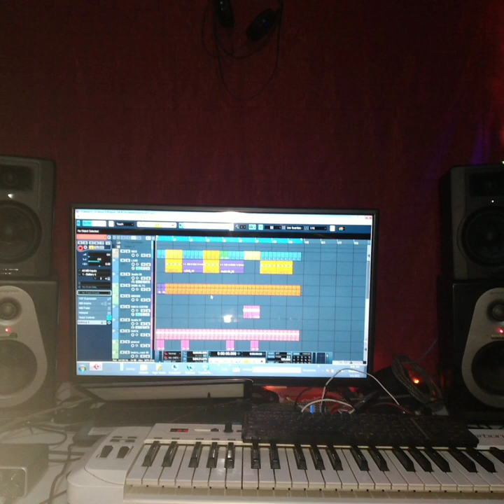BEAT#INSTRUMENTAL.KOMPA#DIRÈK.POU'N#TIEKE.SON🔥🔥💯💯🎼🎼